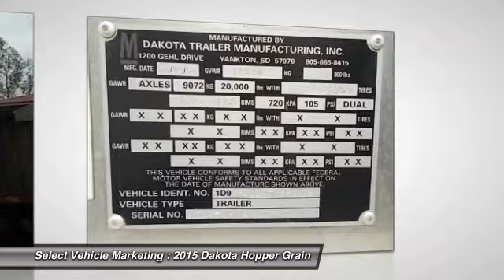2015 Dakota Hopper Grain Rk3005RJ147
2015 Dakota Hopper Grain Trailer

Select Vehicle Marketing

2015 Dakota Hopper Grain Trailer For Sale in Reedsburg, Wisconsin 53959 If you are looking for a top of the line trailer that is prepared to handle anything life throws at it then look no further because this 2015 Dakota Hopper Grain Trailer is perfect for you! It has been very well maintained both inside and out which has enabled this durable trailer's excellent condition for it's year. This Timpte trailer is extremely versatile. It comes with premium features that are indispensable to any hardworking individual.  Highlights of these Features Include:  Air Ride Suspension 11RX22.5 Tires  All Aluminum Wheels Tandem Rear Axles Axle Type: Fixed Composition: Aluminum Gross Vehicle Weight: 27,216 Length: 41 Foot Width: 96 Inches Height: 5 Foot 6 Inches And So Much More!!!  This Dakota Hopper Grain Trailer is in great condition and always stored inside, so you can rest assured that it will be going the distance for many years to come. Don't miss out on this opportunity to own this Hopper Grain Trailer  you've been searching for because this one is priced to sell. Call for more information on how this versatile 2015 Dakota Hopper Grain Trailer can help you start generating revenue today!!!